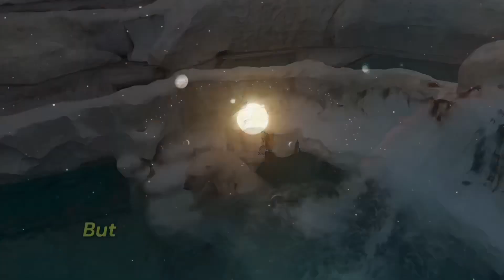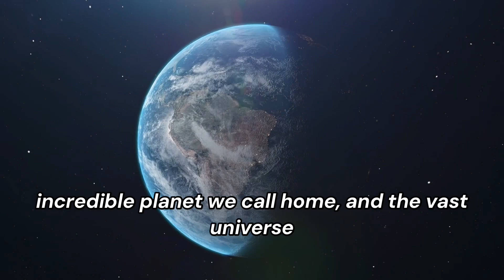The Earth 🌏 For Kids By Halah | Learning about Earth I Educational Video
In this video we’ll walk you through:
- Solar system
- Location of earth
- All about the earth

Our channel is about Momz daily life Routine and like dislikes. We cover lots of cool stuff such as Cooking , craft, kids education, child psychology and DIY ideas